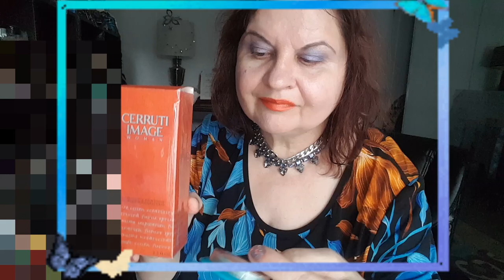MY EMPTIES,GARNIER WHOLE BLENDS,YVES ROCHER,CHIT CHAT ABOUT MOVIES OF MY CHILDHOOD AND YOUTH IN USSR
MY EMPTIES, HAND CREAM, SCRUB, HAIR CONDITIONER ALMOND AND ARGAN, GARNIER WHOLE BLENDS, CHIT CHAT ABOUT MOVIES OF MY CHILDHOOD AND YOUTH IN USSR

КИНО